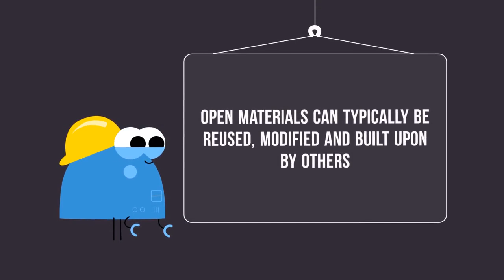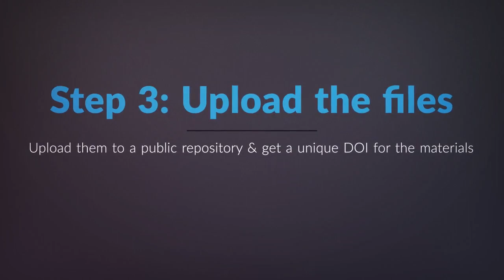How to get started with open research materials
What is 'open material'? How to do it and why? This brief explainer video will get you ready in minutes to share research materials! The main target group for the video is social scientists.

Need more guidance on how to get started with open scientific practices? IGDORE's research assistants are available to assist you! for more information!

Want to learn more about open scientific practices?